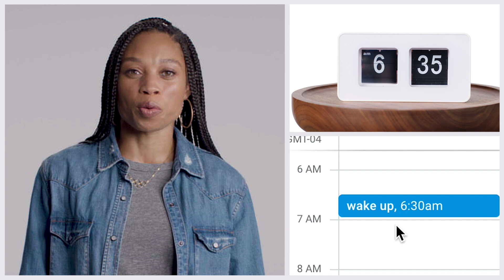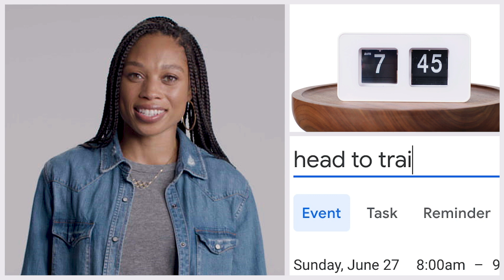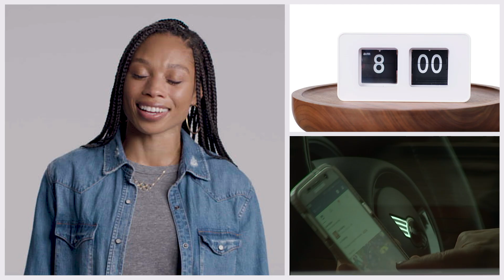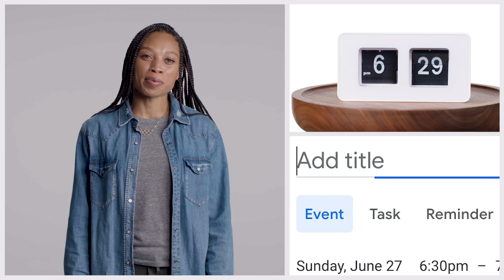Everything Olympic Sprinter Allyson Felix Does in a Day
American track and field star and Olympic gold medalist Allyson Felix shows us everything she does in a day. From waking up and reporting to the track for practice to launching a women's lifestyle brand and cherishing family time, Allyson shows us what goes into a day when you're an olympian, entrepreneur, mother, and wife.